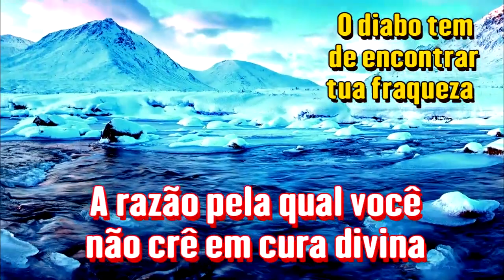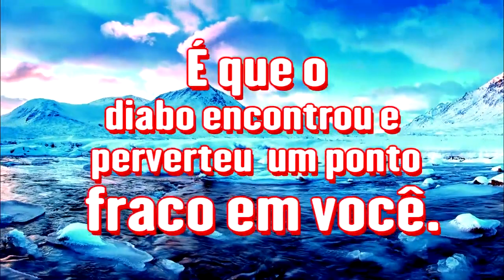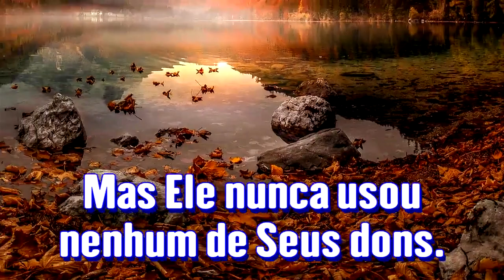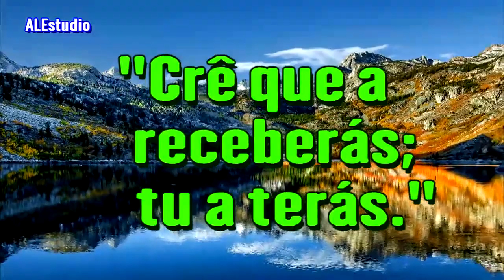Derrote Satanás - Ir. Branham